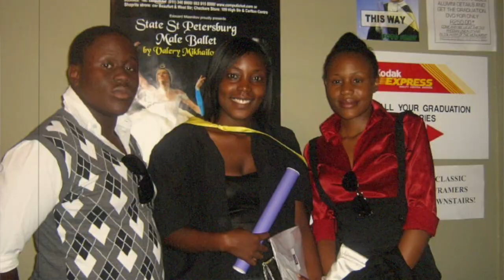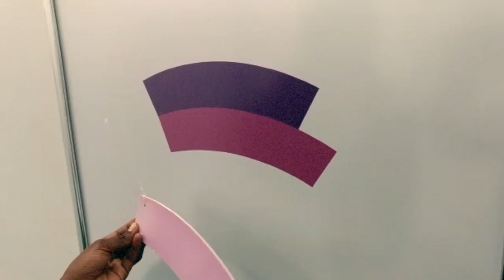I Quit My Job At 35 | Starting Over | A Zimbabwean in The Diaspora | Zim Vlogger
I quit my job. I am 35. And starting all over.
What led me to this point? Why quit? Why start all over again?

I invite you to join me on this journey of self and purpose discovery.

Credits
cltr + shyft logo by Tique Design x Rumbi Zezula Dube
Song: Allegro by Emmit Fen
00:00 Intro
00:28 Background
01:10 Cultural pressure
02:05 Perfectionism and anxiety
02:40 Lessons learnt
04:00 Why share?